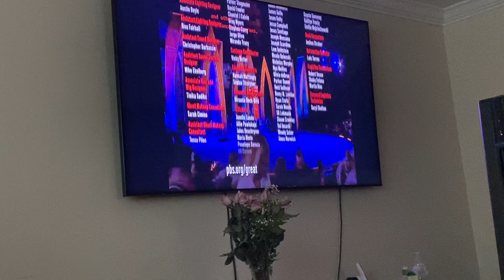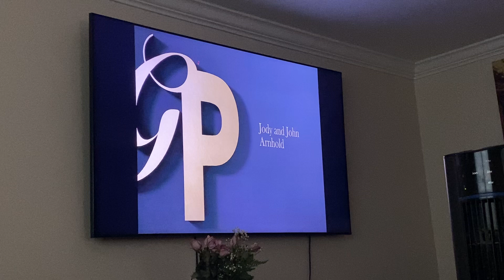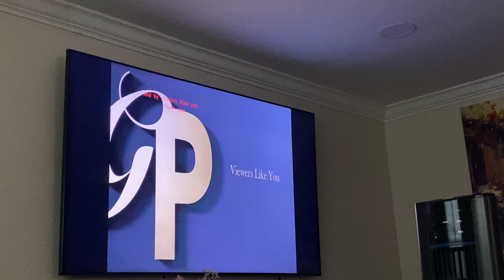May 21, 2023